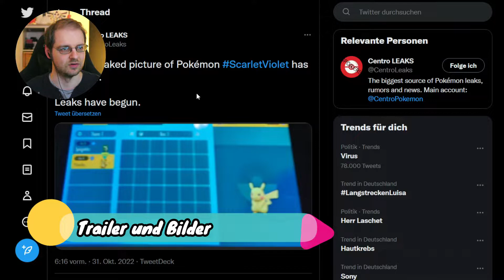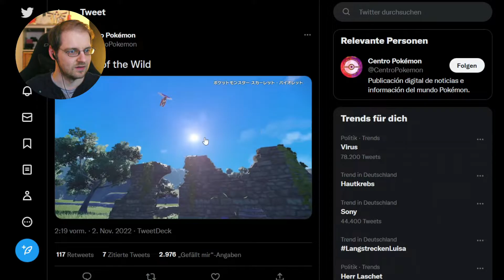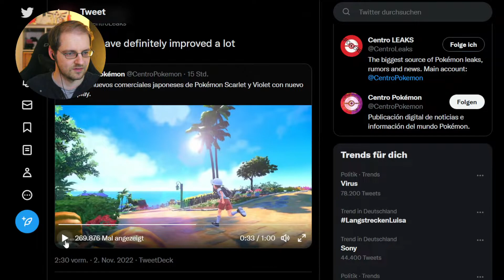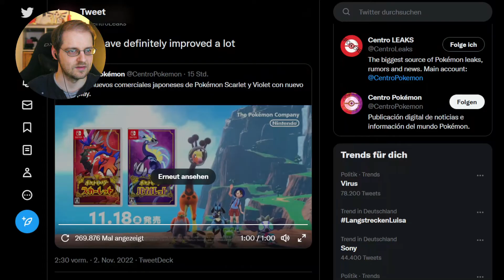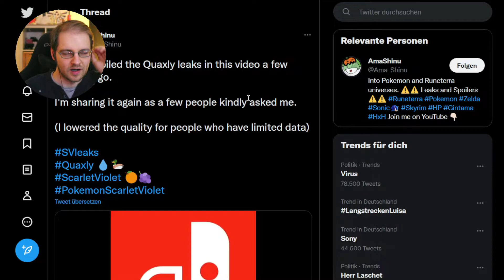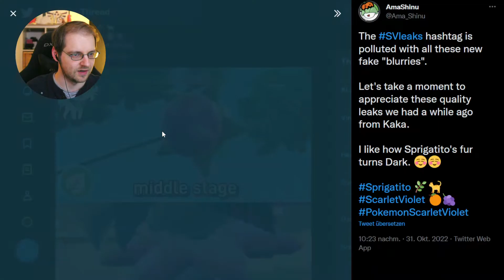Neuer Trailer Pokemon Karmesin/Purpur Japan und Reaktion | Pokemon Leaks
Meine aktuelle Ausrüstung:

New Nintendo 3DS*
Logitech HD Pro Webcam C920*
Rode NT-USB*
Elgato Keylight*
Capture Card Avermedia*
Logitech G403 Hero*
Pokemon Sonne und Mond*